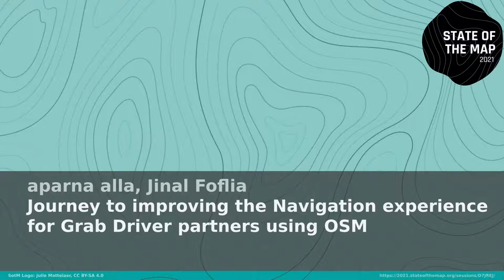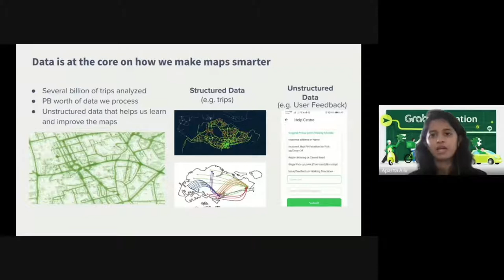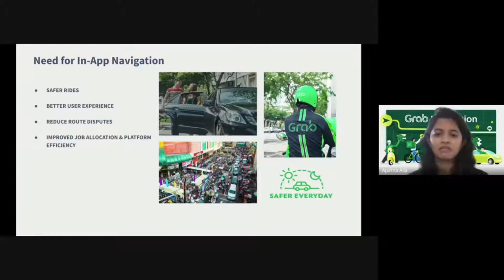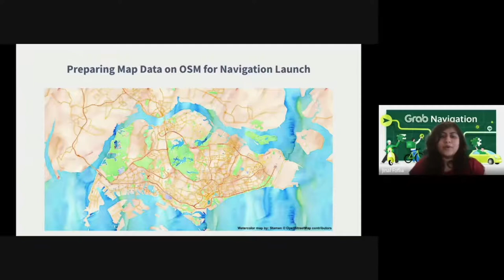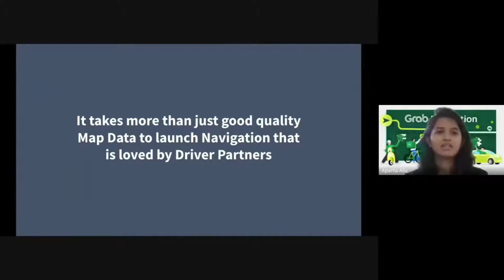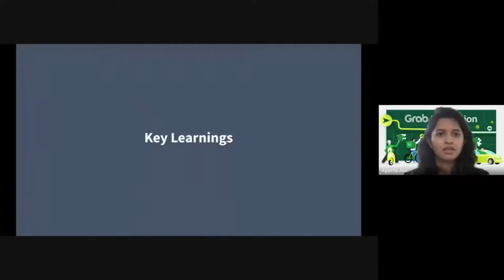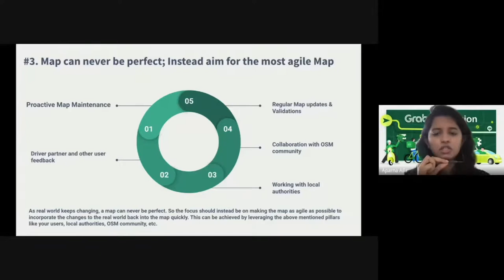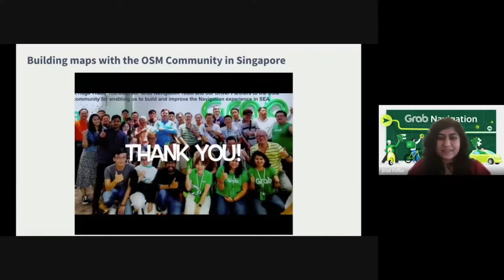2021: Journey to improving the Navigation experience for Grab Driver partners using OSM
Grab launched a navigation product for Driver partners in 2018 with the help of OSM. We contributed to OSM data in Singapore and made it navigation ready to enable launching in-app navigation for Grab's driver partners. This talk is a glimpse of the journey to get the map data quality and in turn the product experience to be the best suited one for driver partners in Singapore.

Grab's journey with OSM started in 2015, with the road geometry being the one mostly used to calculate ETAs and routing. Based on this use case, we started enhancing the OSM data using GPS probe based detections and satellite imagery. After the success we saw with the ETA and routing quality that we could achieve with OSM in Singapore, we started dabbling with the idea of piloting Navigation quality maps on OSM.

Our journey on this started with researching the local traffic rules, signboards and restrictions that are relevant for Navigation. As Singapore is one of the countries in SEA which is well marked with all signs in SEA, we then moved on to solve the next level of challenge which is adding street level imagery across the country with the help of different cameras we could lay our hands on for the pilots. At times we used mobile phones with KartaView app and others we managed to add using better quality Go-Pro like cameras. Few interesting learnings along the way; Rain can play a spoilsport to your plans at the last minute; Government, building authorities would need time to give you permits for collecting imagery and you will need to plan those into your collection efforts; Roadworks, Road closures, congestion do not let you cover all streets fully. Despite all the planning, sometimes you may not get permissions, Eg: Private condos. For such situations, you can work with the local community to help add more imagery.

Interesting learnings while mapping Singapore: Tunnels, Underpasses, etc. criss cross on multiple levels. Oftentimes mappers get confused, despite the availability of imagery. Road name abbreviations are sometimes not standardised and will have inconsistency when showing on maps.

Maps are never perfect even in a well mapped country like Singapore as the physical world around you is changing. Instead of trying to be perfect, you can aim to be very agile and responsive, making the real world changes reflect in the map data as close to realtime as you can get. What can help you in doing this well is working closely with local transport authorities (SLA, LTA, etc. in case of SG); Other major realtors and establishments which run several malls, office buildings, tech parks, etc. And last but not the least - community. Both the OSM community and our driver partner community helped us immensely here.

The journey to making the map for Singapore was quite arduous and needed the continued support of OSM community mappers, driver partners, local map operations teams. Everyone constantly keeping the map updated and improved helped us make the navigation to be best suited for the needs of Grab driver partners. We engaged these communities through various activities such as Geo*Stars, mapathons with organisations such as GeoWorks and hosted in-house mapathons to enable understanding and contribute to the amazing OpenStreetMap data.

For our driver partner community, we started off with a whatsapp group to gather feedback and then proceeded to an in-app collection mechanism to make this reporting of road updates, map changes, a lot faster and seamless. This coupled with our on-ground map operations teams which run road tests of the navigation helped us ensure our map stays as updated as possible. Working closely with the community ensured that they also could see the impact they were making on the maps every day. This made Grab Driver partners to like Grab Navigation even more as it empowered them to build it together with us.

This journey doesn’t end here, and we will be working even more closely with the community across South East Asia as this is the best way to scale these efforts on building maps for everyone.

aparna alla Jinal Foflia